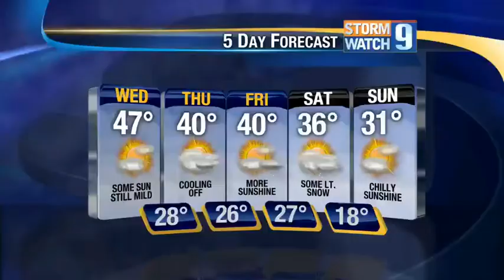School Visit: Goshen-Lumpster School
Kevin Skarupa recently visited Goshen-Lumpster School.